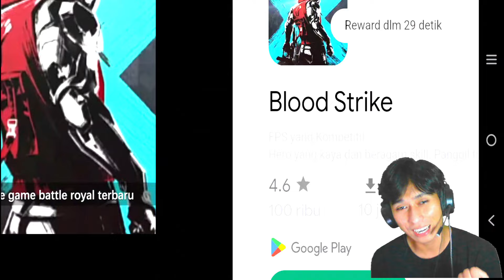Ada Yang Kangen Sama Ini Nenek ? - Granny Horror Indonesia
Halloo teman-teman...

Multiplayer With:@mushroomind